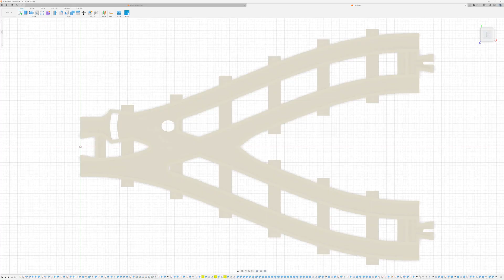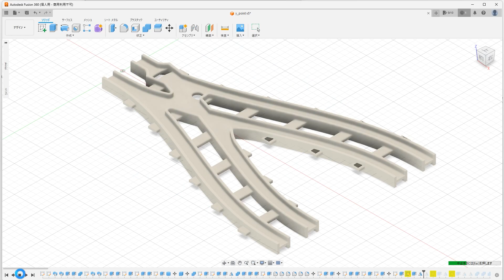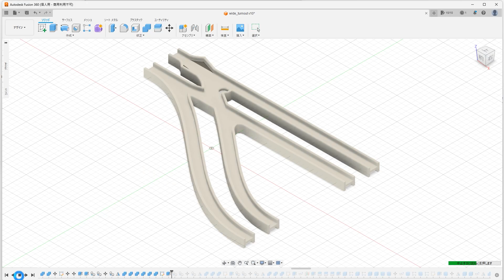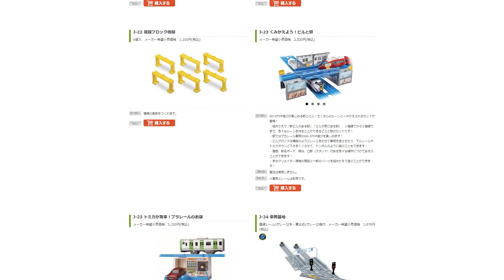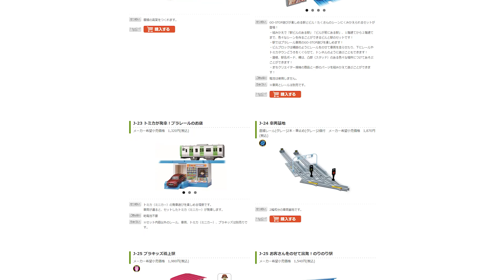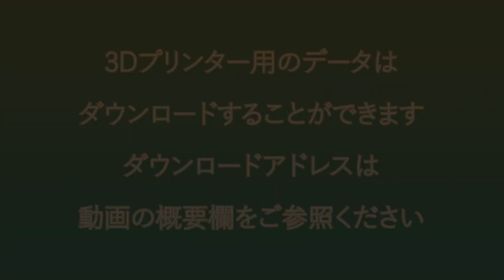リアルY字ポイントレール／リアル単線複線幅広ポイントレール／駅用リアルレールを作ってみた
プラレールリアルクラス向けのレールを、3Dプリンターで徐々に作っています。
今回は、Y字ポイントレールと、単線複線幅広ポイントレール、そして駅のレール部分をリアルレール化するものを作ってみました。

3Dプリンター用のデータは以下からダウンロードすることができます。

・リアル単線複線幅広ポイントレール